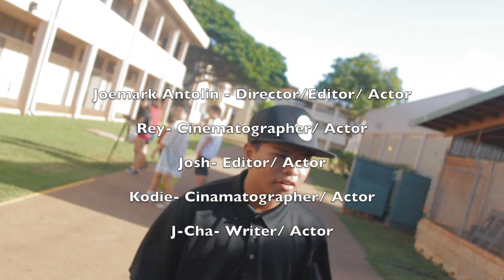MV | Two Occasions x Cool It Now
Hey guys!

This is a music video project I made for school, with the help of my group members. Enjoy!